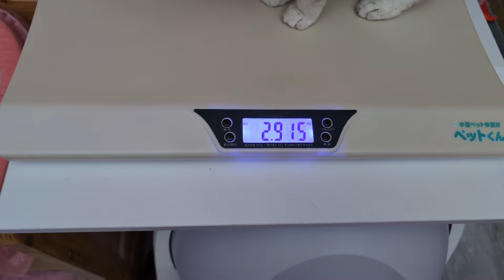きなこちゃん体重測定をしてみると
365日の訓練を終え 現実の様子は？これだ！

[里親募集]

2ヶ月を過ぎた子猫から譲渡させて頂きます

非通知不可